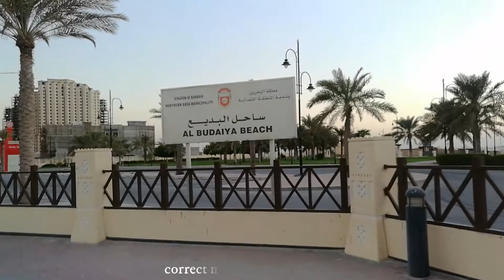IVANA ALAWI HOUSE? + BUDAIYA ESCAP. (part2)+MASARAP NA BOODLE FIGHT l BEAUTIFUL SUNSET l BRYAN VLOG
VLOG TITLE:IVANA ALAWI HOUSE? + BUDAIYA ESCAP. (part2)+MASARAP NA BOODLE FIGHT l BEAUTIFUL SUNSET l BRYAN VLOG

I’m glad to know your THOUGHTS, SUGGESTION and OPINION.

Update you on my next video.

Name: Ed Bryan C. Manabat
Address: Road 2105
                 Block: 0321
                 Bldg. 204
                GUDAIBIYA, KINGDOM OF BAHRAIN

Bryan